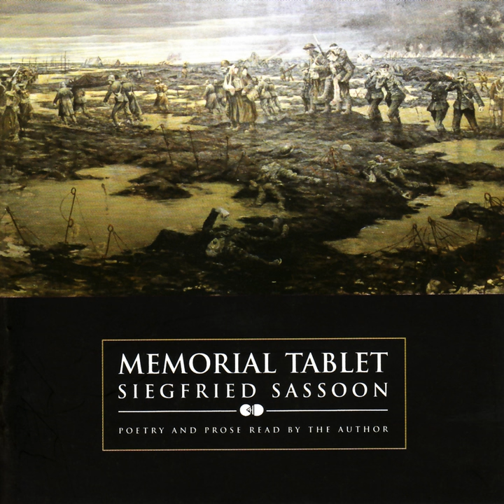The Heart's Journey (Pt 7)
The Heart's Journey (Pt 7) · Siegfried Sassoon

Memorial Tablet